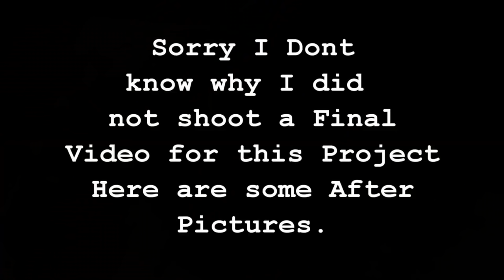METALLIC EPOXY FLOORING | Learn HOW TO Install These AMAZING Metallic Epoxy Floors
1st and 3rd floor from Leggari 2nd one is mine.

Metallic epoxy is a special multi-layered epoxy floor coating system that incorporates the use of a metallic additive mixed into a clear epoxy coating to create exotic effects. This metallic powder continues to move through the epoxy as it cures creating the lava flow or pearlescent design. Because of this constant movement of the metallic pigment, even floors that use the same colors will never look the exactly the same, making each floor truly unique.

Custom Concrete Design - Specializing in architectural decorative concrete overlays products inside and outside that will enhance the beauty of your existing concrete. Serving Lake of the Ozarks, Osage Beach, Sunrise Beach, Versailles, GreenView , Gravois Mills, Jefferson City, Camdenton, Eldon, Lebanon, Rolla, and surrounding areas in Central Missouri.

► Metabo 19-125 RT Concrete Hand Grinder

► Diva Ring Light Nova 18"
► FeiyuTech Vimble2 3-Axis Handheld Gimbal
► Fotopro 12" Flexible Tripod

Homeowners, builders and businesses are tired of plain gray concrete. We believe that every area of your personal space should tell a story about you and we help you tell that story with handcrafted works of decorative concrete art that are at the very pinnacle of form and function. Whether your design tastes run toward classical, traditional, modern, country, or eclectic, we have a look that is just right for you. Concrete overlays are a versatile and durable medium that lend themselves well to sculpting and fabrication and they infuse any setting with warmth and character. If you have a penchant for design elements that are a cut above the ordinary, consider some of our decorative concrete creations.

After overlooking the web site, envision what your concrete CAN look like.

Whether you choose the simplicity of a plain field of color or an extremely intricate decorative concrete design, the only limitation is your own imagination.

Give us a call today to find out what Custom Concrete Design LLC is all about.

Estimates are FREE !

Sincerely,
Rick LaFata